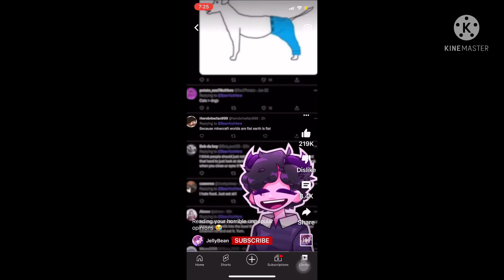Skeletons roasting jelly bean